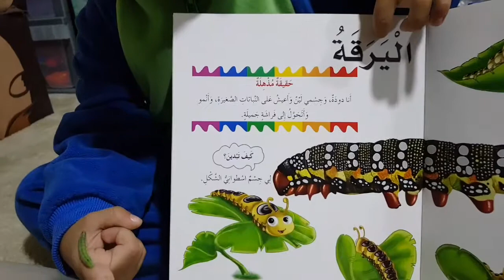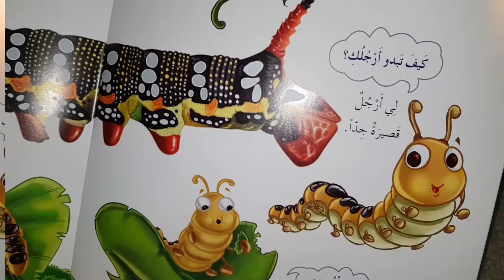دوده الخضراوات vegetable caterpillar